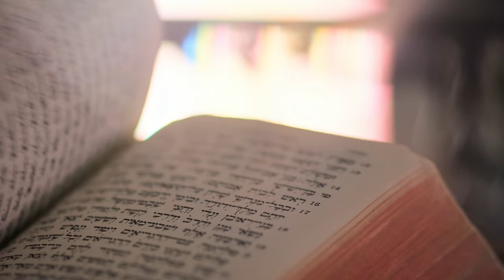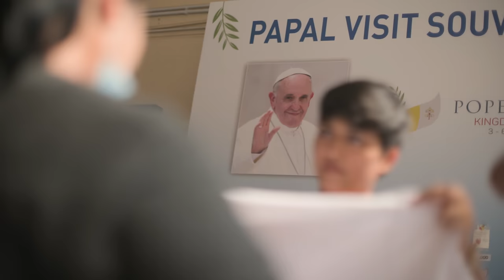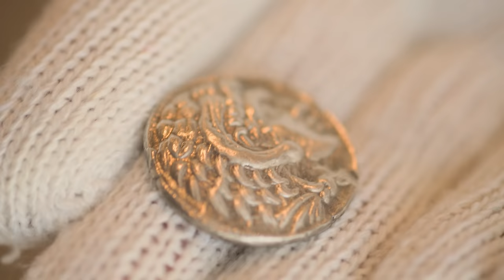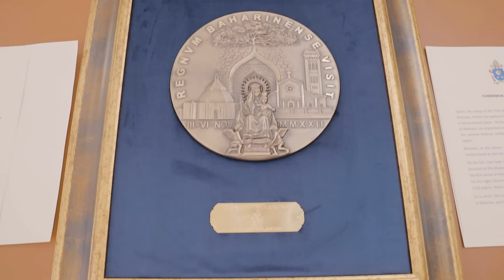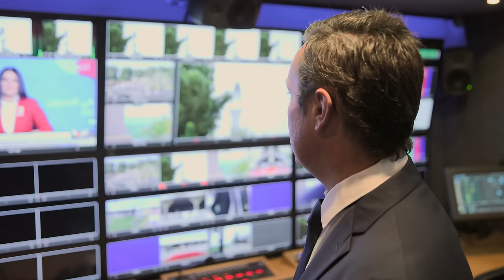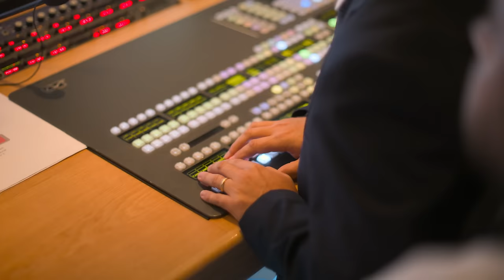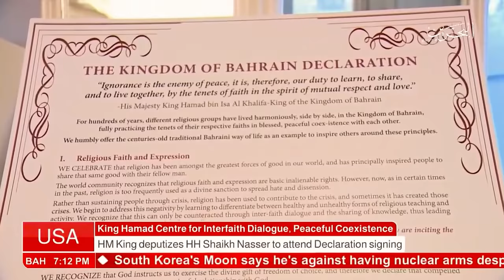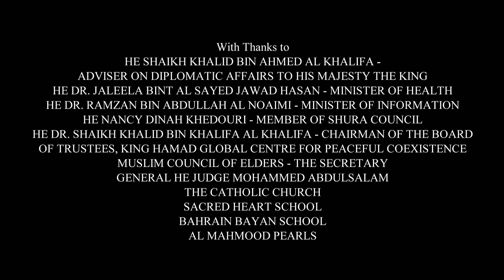The Lavish Royal Reception For When The Pope Visited Bahrain | Leap of Faith | Real Royalty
In 2022 the Pope made his first-ever visit to Bahrain when invited by King Hamad bin Isa Al Khalifa. The purpose of his visit was to take part in a conference between major religious leaders to try and help bring about global peace.

📺 Discover the past on History Hit with ad-free exclusive podcasts and documentaries released weekly presented by world renowned historians Dan Snow, Suzannah Lipscomb, Matt Lewis and more.